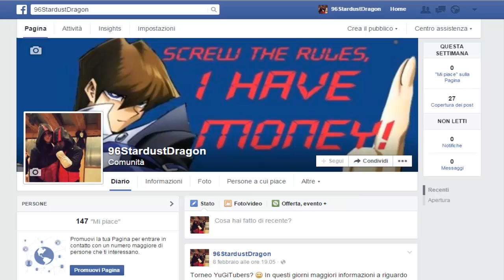1st YuGiTubers TOURNAMENT! Info & Pre-Iscrizioni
Per seguire meglio la cosa restate sintonizzati con la pagina Facebook!